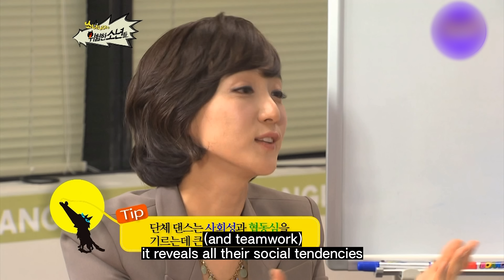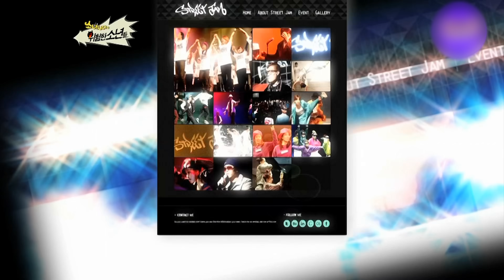A new challenge for Girls' Generation! Schooling project!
Girls' Generation is really great.
It's not easy, but they do it.